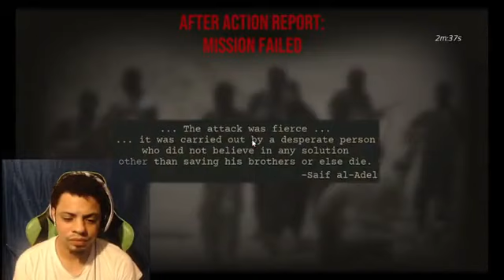Six Days in Fallujah part 12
New Game Alert